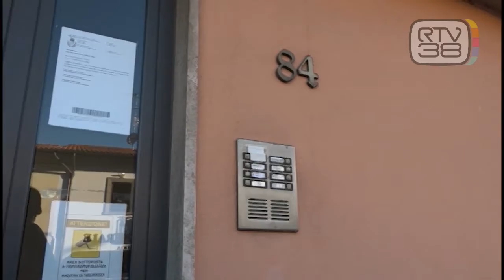SENZA ACQUA CALDA TUTTE LE NOTTI